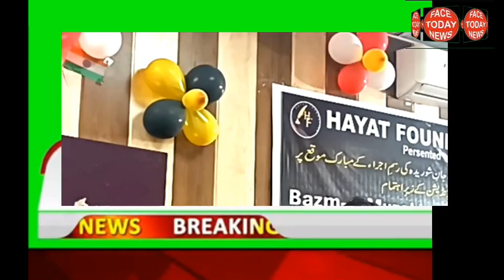मेरठ में सजी उर्दू अदब की महफिल हुआ एक उर्दू शायरी की किताब का विमोचन